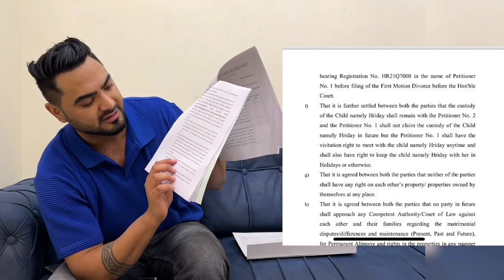Carryminati Roast MC Stan! Paras Thakral VS Sneha Sachdeva! Lakshay Chaudhary REACTION